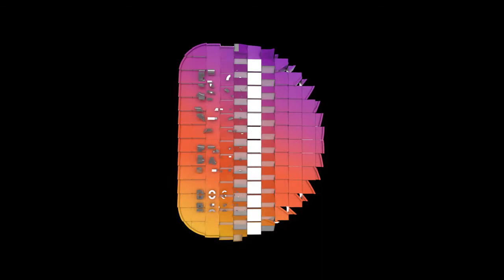De Sprookjes van Roosje: Sam van Froday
Sam Aduagyei begon op zijn zestiende achter de schermen te werken werken bij Doornroosje, en runt nu zijn eigen club avond: Froday.